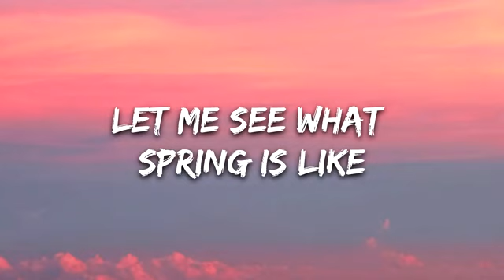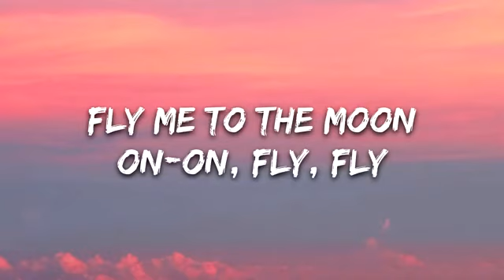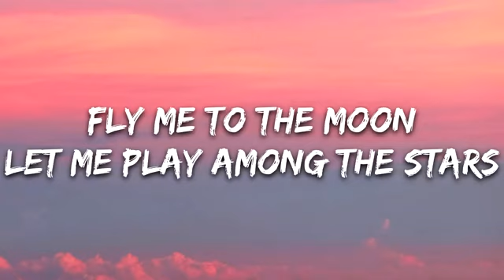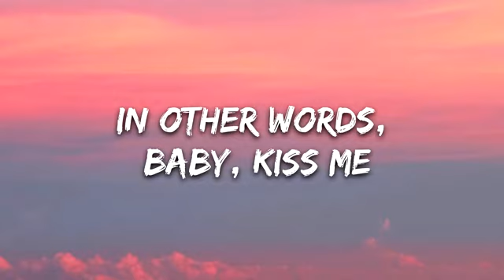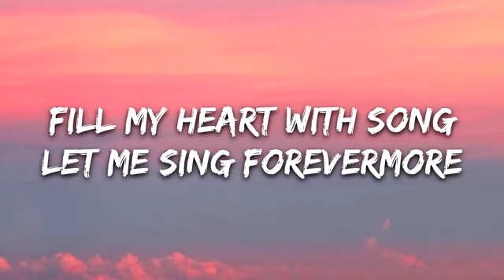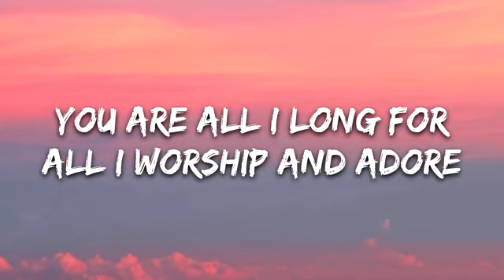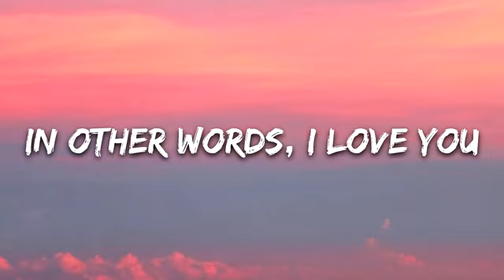Lotus Blue - Fly Me To The Moon (Lyrics)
👉 Lotus Blue

☁️ 7clouds:

🎤 Lyrics: Lotus Blue - Fly Me To The Moon

[Chorus]
Fly Fly

Fly Fly

Fly Fly

Fly Fly